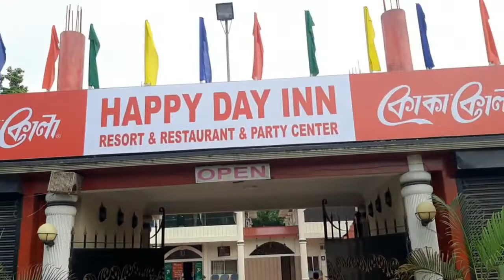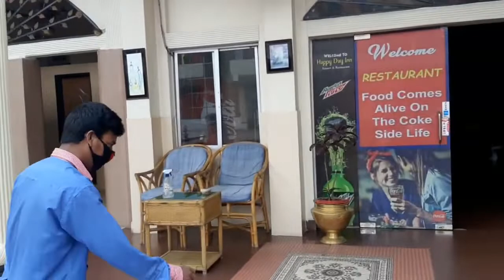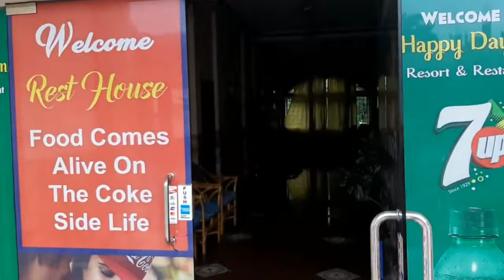Resort Review Gazipur Happy day INN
...welcome to"Reback-Step"Youtube channel...

Gazipur Resort Review, Happy day INN.

Note- ALL THE IMAGES, VEDIOS SHOWN IN THE VEDIO BELONGS TO BE RESPECTED OWNERS AND NOT ME.
I AM THE NOY THE OWNER OFF ANY PICTURES SHOWED IN THE  VEDIO.